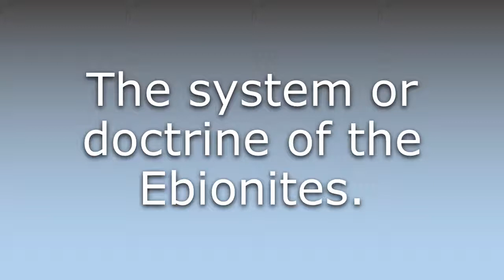What does Ebionitism mean?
What does Ebionitism mean in English? Learn the meaning of Ebionitism.